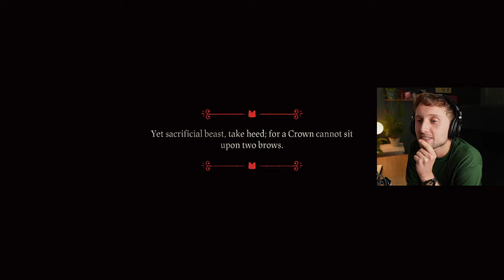I'm joining a CULT | (Cult of the Lamb)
Streaming October 13th 7pm BST. LETS JOIN A CULT BOIS!

My Camera
My Lights
My Lens
My Tripod
My Mac
My Mic